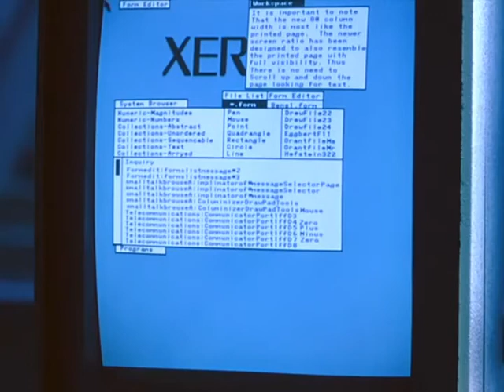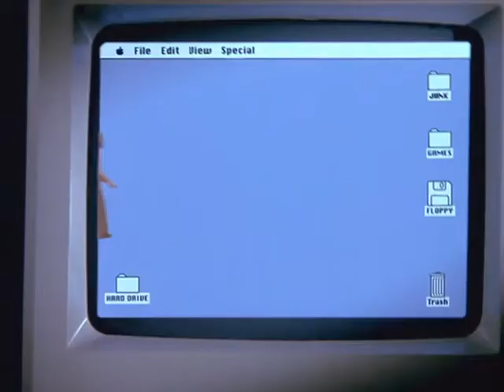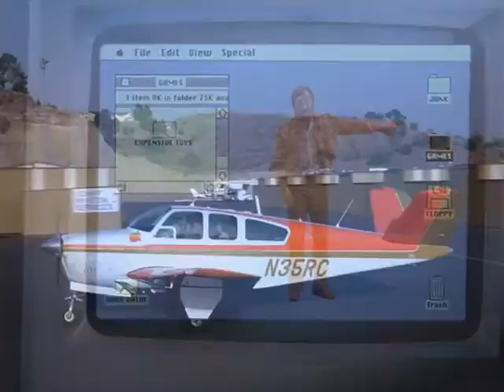Good artists copy... great artists steal!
Excerpt from the TV movie 'Pirates of Silicon Valley, History of Apple and Microsoft'. TNT 1999.